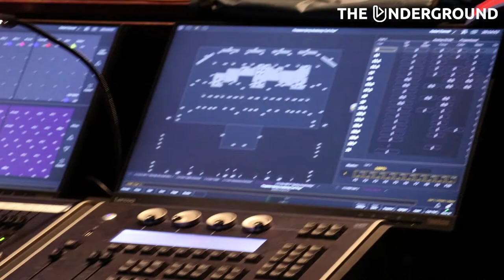WATCH: Penn State Thespians - Spring Awakening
The Penn State Thespians will present its spring production of Spring Awakening. Spring Awakening is a musical that confronts the struggles of adolescence and self- discovery in terms of sexuality and personal goals. The production is entirely student-produced from the rehearsal staff to the cast to the technical staff. Here's a sneak peak of the show.